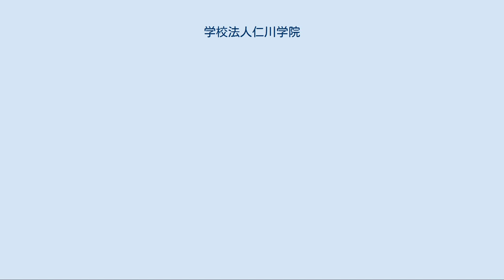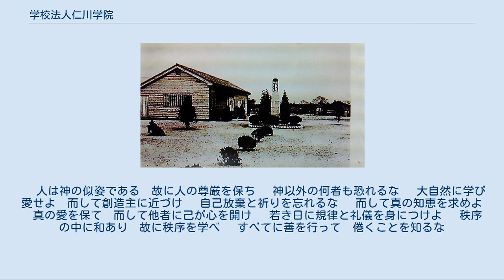学校法人仁川学院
学校法人仁川学院（がっこうほうじんにがわがくいん）は兵庫県西宮市甲東園二丁目に事務局を置く学校法人である。
 兵庫県西宮市のカトリックミッションスクールであり、修道母体はコンベンツァル聖フランシスコ修道会。
 幼稚園～高等学校までを設置、各校はカトリックミッションスクールとしては稀な共学制を採用していることでも知られる。
 学院は西宮市内の閑静な住宅街の中に立地しゆったりとした清楚な校風があるがカトリック校としてキリスト教主義教育を行っており服装の乱れや礼儀の指導が細かく、厳しいのも特徴のひとつである。
 また学院はキリスト教に由来するため宗教色の強い傾向を持つのも仁川学院の特色といえる。
 カトリック・コンベンツァル聖フランシスコ修道会を修道母体とする仁川学院は1950年（昭和25年）に設立された。
 仁川学院の創立は1930年にポーランドから来日した修道士、マキシミリアノ・コルベ神父が日本国内で宣教活動を行う最中に呼び寄せた同じくポーランド宣教師のサムエル・ローゼンバイゲル師により成し遂げられた。
 1936年にコルベ神父はローゼンバイゲル師に後を託して日本への修道会布教の礎を作るという業績の下で帰国。
ローゼンバイゲル師はその後、仁川学院開設に至った。
 1950年－カトリック・コンベンツァル聖フランシスコ修道会がマリアの園幼稚園を設置、仁川学院が開学する。
 1956年－学校法人仁川学院に教育を移行。
仁川学院小学校設立 1962年－仁川学院中学校・高等学校の設立 仁川学院小学校整地の様子 奥に見えるのは幼稚園 　　　　　　　　　　　　初代幼稚園長ローマン・クエーチェン師就任。
 　　　　　　　　　　　　宗教法人役員会において、学校法人設置許可申請および土地の寄付の採択がなされた。
 　　　　　　　　　　　　学校法人設立許可および仁川学院小学校設置許可を兵庫県知事に申請する。
小学校舎建築開始。
 　　　　　　　　　　　　初代理事長サムエル・ローゼンバイゲル師が就任し仁川学院が開学する。
仁川学院小学校が開校(初代校長　八巻頴男師就任) 　　　　　　　　　　　　仁川学院中学校・高等学校の創立を理事会が決議する。
 　　　　　　　　　　　　小学校第1回卒業証書授与式を行う。
 　　　　　　　　　　　　学院歌、校旗の制定。
高等学校グラウンド整備。
 　　　　　　　　　　　　中学校・高等学校第1回卒業証書授与式を行う。
 　　　　　　　　　　　　事務局が設置される。
(初代事務局長　平川兼夫師就任)、第2代理事長に末吉矢作師が就任。
 　　　　　　　　　　　　コンベンツァル聖フランシスコ修道会総長が来校する。
 創立当初のマリアの園幼稚園 　　　　　　　　　　　　学院創立15周年式典。
 　　　　　　　　　　　　追悼ミサはじまる。
 　　　　　　　　　　　　 学院の教育理想像であるマキシミリアノ・コルベ神父が列聖される。
理事長橋口師がバチカンで列聖式典に参加する。
 　　　　　　　　　　　　 学院創立30周年(1986年)にあたりローマ教皇ヨハネ・パウロ2世より祝福文を賜る。
 　　　　　　　　　　　　阪神淡路大震災により高等学校舎が損壊する。
高校プレハブ校舎建設。
 　　　　　　　　　　　　第5代学院長(理事長)、第8代中学校・高等学校長　園田善昭師就任。
 　　　　　　　　　　　　学院生が募金活動を行いタイ王国・バーンチャムベン校に体育館を寄付。
 1950年創立で仁川学院では最も古く創立されたが当初は宗教法人カトリック・コンベンツァル聖フランシスコ修道会が教育を行っており学校法人仁川学院に教育が移譲されたのは1956年である。
 概要については仁川学院小学校を参照 概要については仁川学院中学校・高等学校を参照 仁川学院の教育はキリスト教カトリックの精神に基づいており、カトリック校教育は、「キリストは完全な人間の模範である」という概念から、それに近い人材を教育することが大きな目標であるとされている。
仁川学院は「Pax et bonum（ラテン語:平和と善）」というキリスト精神、平和や善の精神を持つ人々を創りだすことをその目標としている。
 そのため仁川学院は関係の深い二人の聖人を教育理想像とし、学院長をはじめ園長、学校長はクリスチャンコードに則って現役の神父が担当している。
 ～Pax et Bonum～ ”和と善”を意味するこの言葉は、コンベンツァル聖フランシスコ修道会の創設者であり教育...